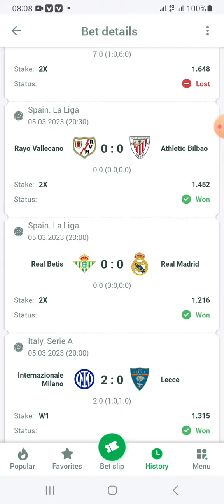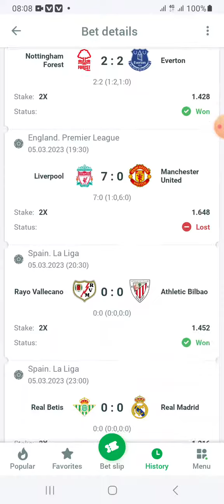bal ila fiiray ciyarti xaleyto waxa macqul gaal ahen waxa dhacay